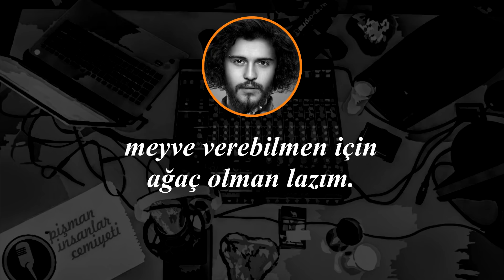Pi Cemiyeti - Kendini bulman için her şeyi terk etmen gerekebilir.. -Emre Sertkaya